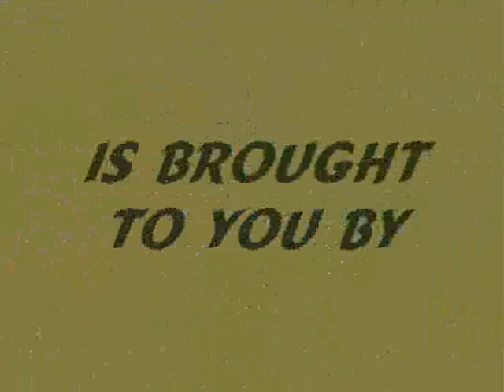goose abuse outdoors.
promo video for wing tips down calls